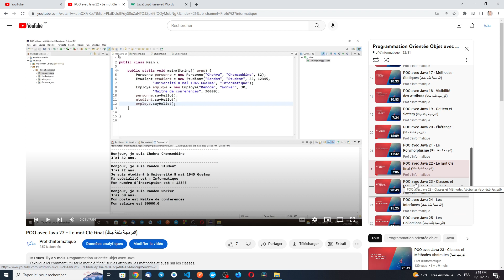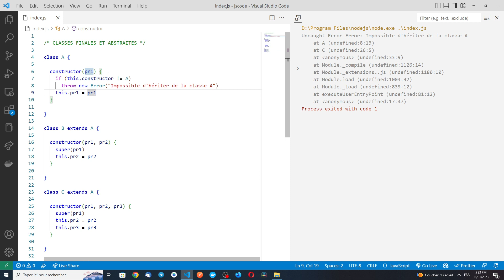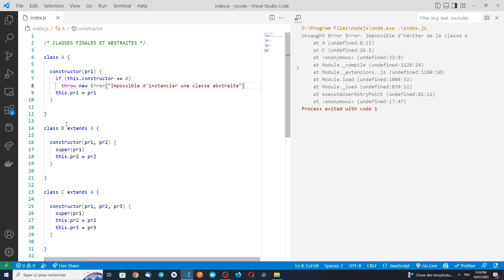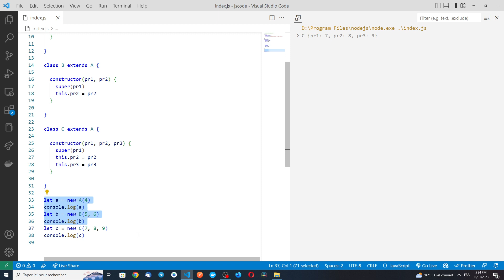JavaScript 48 - Classes Finales et Abstraites (أسس لغة جافاسكريبت)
Les classes "finales" et "abstraites" peuvent être très bénéfiques dans certaines situations de programmation orientée objet. Je vous explique ici comment déclarer des classes finales et abstraites dans JavaScript.